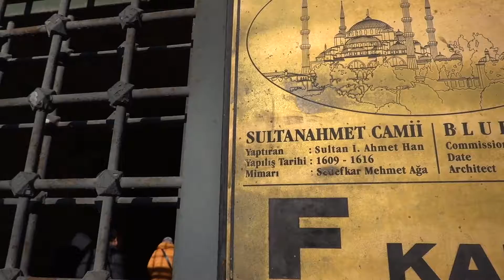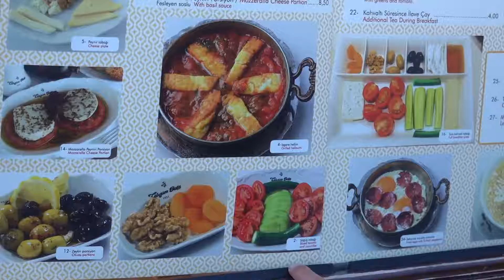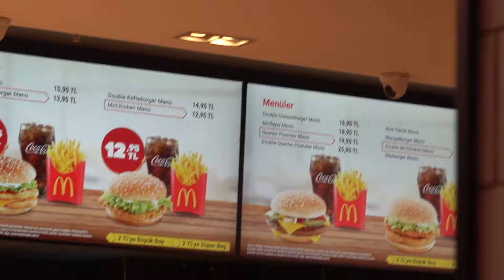「老豆去边度2」土耳其篇EP4 伊斯坦布尔经典景点参观！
跟着旅行团参观了伊斯坦布尔很多著名景点，蓝色清真寺，圣索非亚教堂等 .当然还有自由活动时间，伊斯坦布尔的UBER都只有XL，没有UBer X！自由行独立大街。